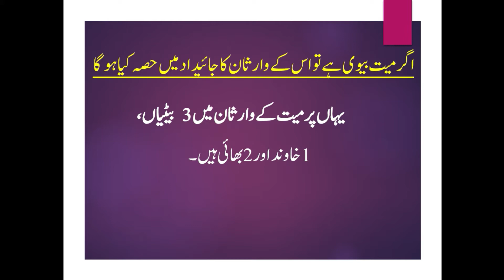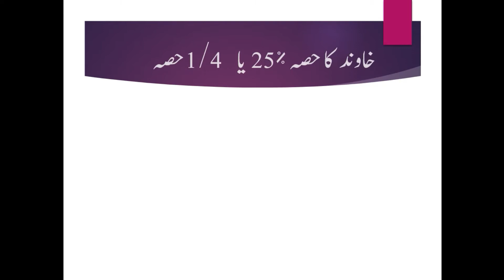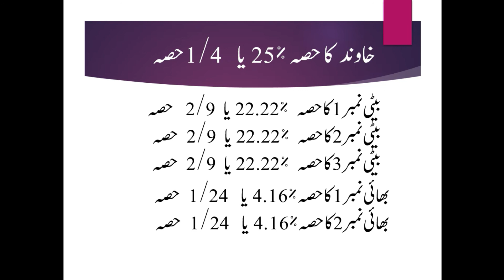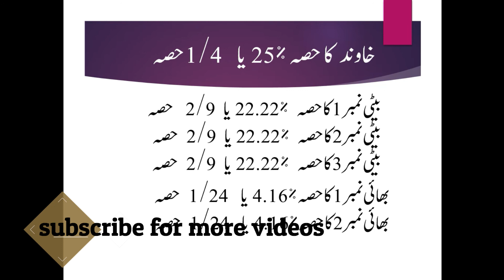inheritance share after the death of wife when there is no son,inheritance share in islam,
inheritance share after the death of wife when there is no son,inheritance share in islam, best lawyer in lahore.

About Us.

This video will be very helpful to understand the  concept relating to the Inheritance under Muslim Law, in this video husband’s share in case of wife death,  has been discussed. This is very important topic of Muslim law.
daughter’s share in case of mother death,brother’s share in case of sister death,specially when there is no son.

This channel is created with an aim to share the legal and technical knowledge with the students and common man .